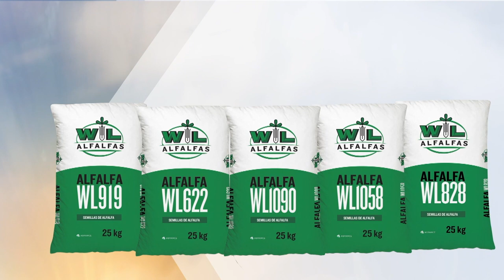Alternativas energéticas para la presente campaña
La cosecha energética es un factor fundamental para manejar costos y la performance animal. En esta campaña presentamos las variables más convenientes y eficientes a la hora de sumar energía digestible a las dietas.